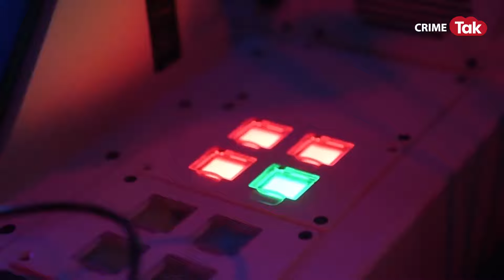बनी सुरंग, तैनात हथियार! Israel पर कुछ यूं बरसा Iran...जंग को लेकर सामने आई नई तस्वीरें!